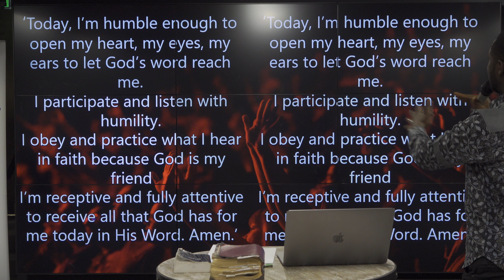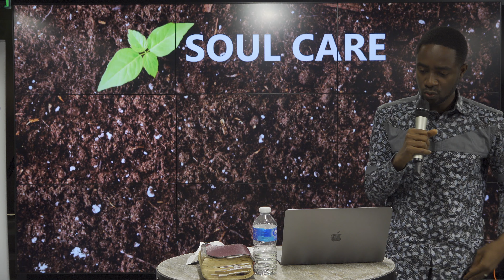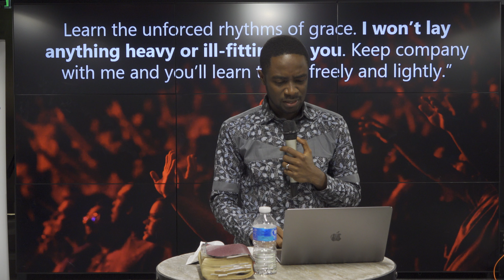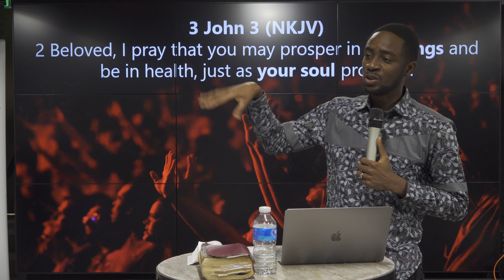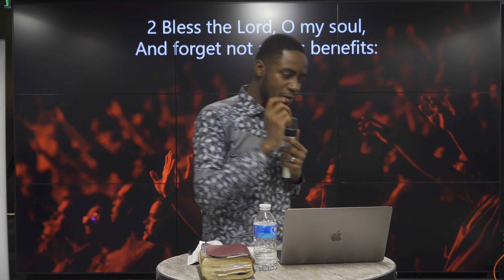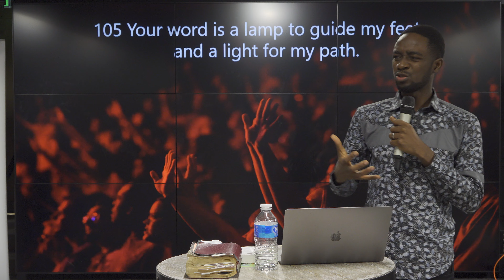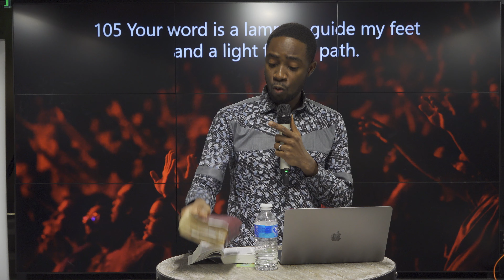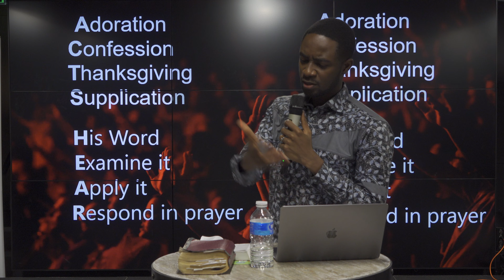SOUL CARE|Pastor Paul Ilo|Week3 - Rooted Series